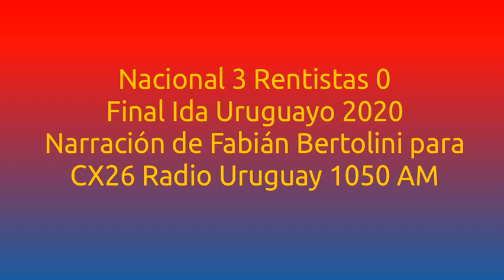Nacional 3 Rentistas 0 - Final Uruguayo 2020 (por Fabián Bertolini)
Los goles del partido, por Fabián Bertolini y Edward PIñon para CX26 Radio Uruguay 1050 AM.